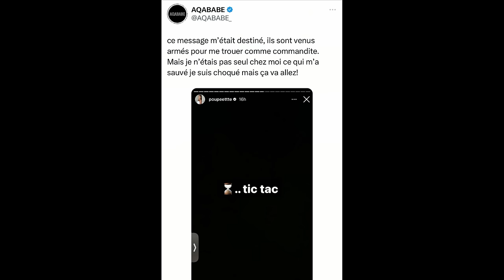SLDB - ÉPISODE 7 : AGRESSION AQABABE, TÉMOIGNAGE ! / AFFAIRE CAUET / FRENCHIE SHORE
DISCLAMER :

Je tiens a préciser que les propos employés par mes invités n'engagent qu'eux.

SANS LANGUE DE BOIS : ÉPISODE 7 / SAISON 1

- FRENCHIE SHORE L’ÉMISSION QUI FAIT ÉNORMÉMENT POLÉMIQUE, ON EN PARLE !

- AGRESSION AQABABE, J’APPORTE MON TÉMOIGNAGE !

- LE POINT TV : KIM GLOW / CAUET / MISS UNIVERS / SHAKIRA.

- SHOW DE MORGANE MACKEUP.

N'hésitez pas à commenter, liker, partager,  l'émission "Sans langue de bois". Bon visionnage à tous !